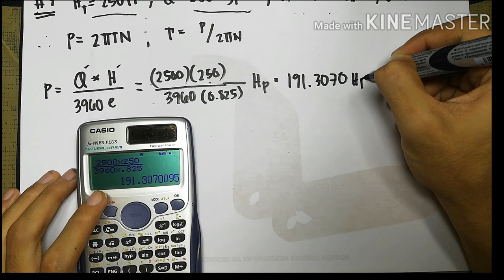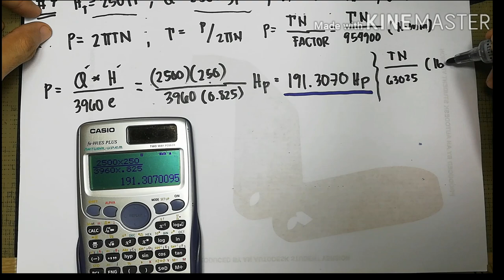PUMPS (SAMPLE PROBLEMS) PT.4